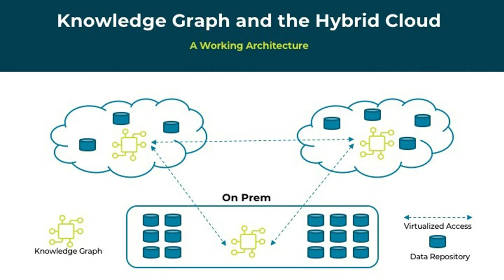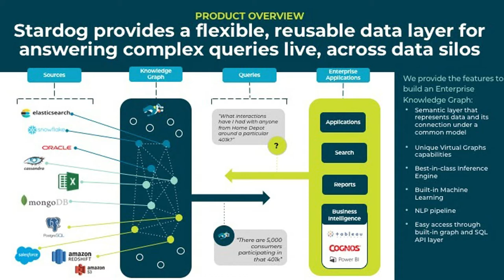Rob Harris, Stardog | AWS Startup Showcase: Innovations with CloudData & CloudOps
Rob Harris, VP of Solutions Consulting, Stardog, sits down with John Furrier for the AWS Startup Showcase: Innovations with CloudData & CloudOps

Knowledge graphs provide smart database management across hybrid computing environment

The next challenge in data management is accessing data resources that are dispersed across a hybrid computing environment. Companies have invested in master data management solutions, breaking down silos and centralizing resources to simplify access. But moving data is costly, and silos serve a purpose by isolating secure data and allowing local control and governance.

Gaining a comprehensive view of data across locations from on-premises out to the edge requires the merger of human and machine intelligence in solutions that connect data and leverage it to provide context in situ.

“What we do differently than everyone else is by allowing you to keep the data in its existing data silos, … we allow you to connect to that data where it is, cross-zone, whether it’s on-prem or on the cloud,” said Rob Harris (pictured), vice president of solutions consulting at Stardog Union Inc.

Harris spoke with John Furrier, host of theCUBE, SiliconANGLE Media’s livestreaming studio, during the AWS Startup Showcase Event: Innovators in Cloud Data. They discussed how data fabric and knowledge graph technology is connecting data in a hybrid world. (* Disclosure below.)

Unifying data regardless of location
The answer to unifying data across silos is to stitch it together into a data fabric, which unites the disparate data sources at the compute layer. Forming that fabric is the job of the knowledge graph.

By tying together customer data, the Stardog Enterprise Knowledge Graph unifies data access in real time across multiple applications. This enables companies to find, search and understand the context and relationship of all the data within their organization. Pivotal is the ability to manage not only the data itself, but the relationships between bits of data.

“What we look for is the horizontal-type solution where you have a lot of systems that you want to tie together or you want to have that understanding of your data all within context throughout your organization,” Harris said.

Knowledge graphs present a major business opportunity. The global data analytics market has a current compound annual growth rate of 28.9%, according to market research, and is expected to reach a market value of $133 billion by 2026. Graphing database management solutions have consistently outpaced all other database models in popularity, according to ranking statistics on db-engines.com, and were named by Gartner as a top data and analytics trend for 2021. According to the same Gartner report, 50% of the organization’s client inquiries on artificial intelligence involve a discussion on graph technology.

“A lot of people have gone down this path of trying to create these large repositories, data lakes, data warehouses. We try to provide the additional value on top of them by not forcing you to continue to invest in moving and centralizing all your data together, but connecting it and providing context while leaving and leveraging where it is,” Harris stated.

Semantic modeling and automated management infrastructure
As well as unifying data regardless of location, the Stardog Knowledge Graph platform has the benefit of representing the data with a flexible, reusable semantic model. This is key to efficient, successful data strategy, according to Stardog’s founder and Chief executive officer Kendall Clark.

“Relational data was never designed to support complex business processes with changing requirements, particularly with the incredible data variety we see today,” Clark stated in a blog post in January.  “Semantic graph … is the natural way to represent data that is natively stored in other structures.”

Semantic technology also solves the constant need to spin up new repositories for each question, which is a common failing in analytics, according to Harris. “By starting with the semantic graph, we allow you to incrementally invest in building out your model and then being able to reuse that model as you go through your implementations,” he said. “I think it’s time for that to hit mainstream.”

“The bottom line is you want to try to get more value out of your data at a lower cost and make it easier and faster to do,” Harris stated. “As people try to figure out how [to] handle this large amount of data without having to generate all the additional costs about moving it around, we look at how do I push that compute down to the storage layers where the data already exists.”